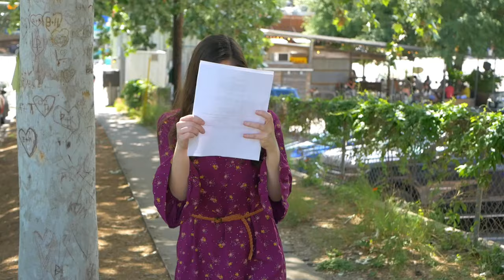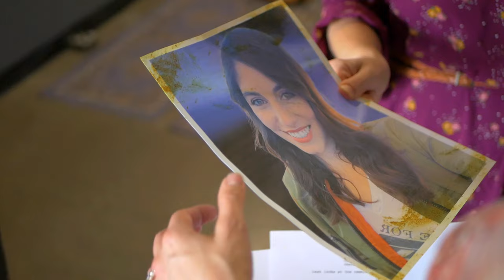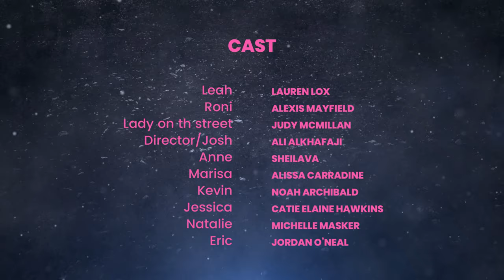Really Making It | Episode One | The Move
Leah Dixon jumps headfirst into following her dreams of making it as an actor, despite knowing nothing about the film industry. In the pilot episode, Leah moves to Austin, TX to try her hand at acting, and it doesn't go as planned.

Lauren Lox and Kevin Bui

Directed By
Lauren Lox

Cast
Leah Dixon - Lauren Lox
Roni - Alexis Mayfield
Lady - Judy McMillan
Jessica - Catie Elaine Hankins
Eric - Jordan O'Neal
Natalie - Michelle Masker
Marisa - Alissa Carradine
Kevin - Noah Archibald
Anne - Sheilava
Director/Josh - Ali Alkhafaji

Crew
1st AD - Amadeus Gonzalez
Camera, Sound, Editing and Color - Lauren Lox

Locations
Waveform Austin

Music
Filmora Audiostock

Stellar Point Films